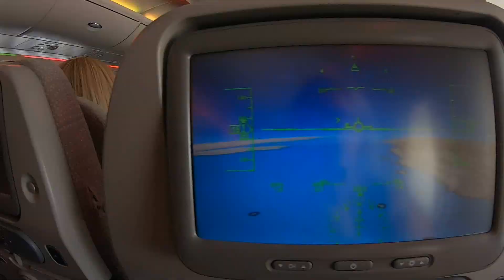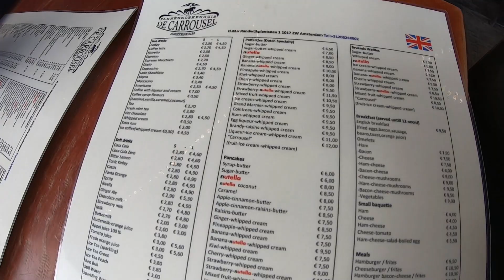WE'RE GOING TO EUROPE | THE EURO TRIP (TOPDECK)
We are on another trip heading to Europe! Doing the 14 day 'Euro Trip' with Topdeck. It's been a good 5 years since our last trip to Europe and this time we plan to document everything as best we can!

Join along and live vicariously as we traverse through the streets of Amsterdam, trying to figure out how the public transport works and meeting our new tour mates!

Filmed on a Canon 700D, GoPro Hero 7 Black, Canon G7X MKII with Rode Audio microphones.